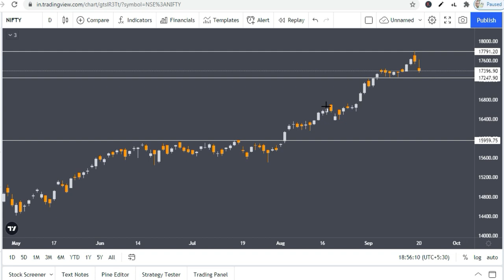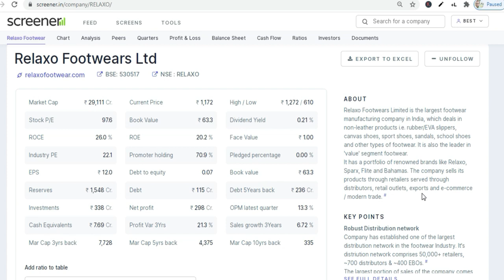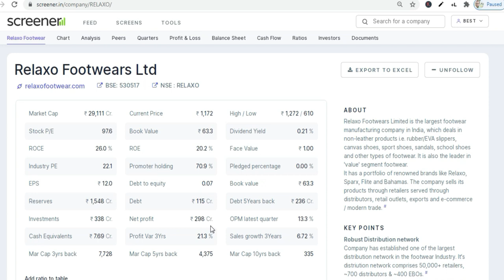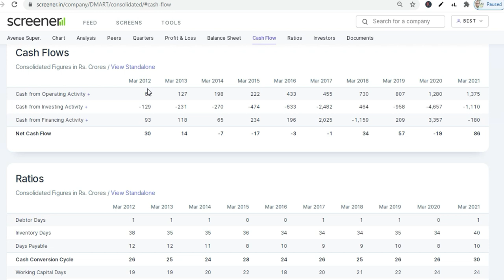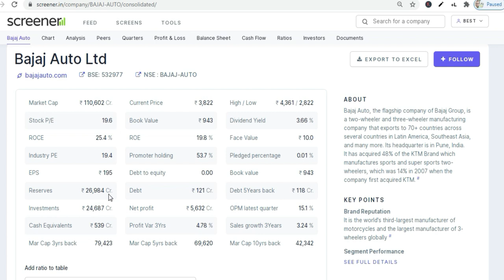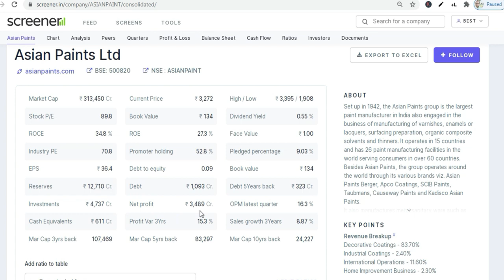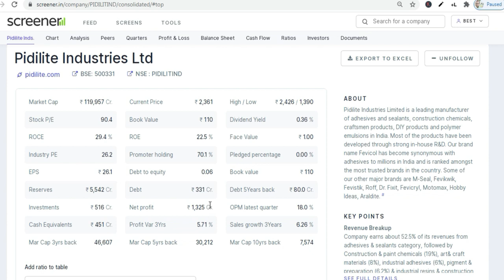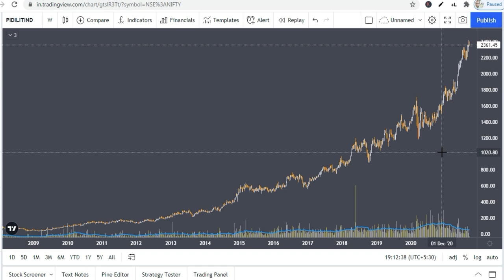जिसके पास हैं ये पांच बेहतरीन शेयर वो बनेगा 2030 तक करोड़पति | Stocks Bazaar